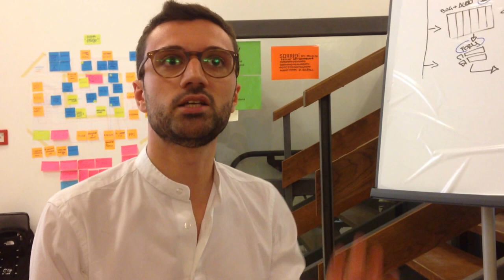Nextome a XYZ2017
Ieri mattina sono venuti a trovarci Domenico Colucci e Vincenzo Dentamaro di Nextome, startup pugliese che ha ideato un sistema di localizzazione indoor in assenza di GPS. Per capirne di più, eccovi una breve presentazione, enjoy!